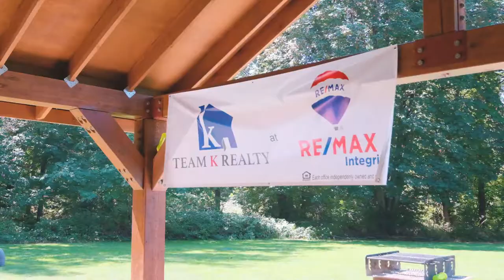Krasilovsky Client Party